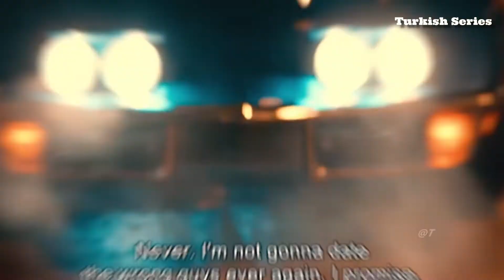Top 6 Turkish Netflix Series with English Subtitles | Turkish Series with English Sub on Netflix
Top 6 Turkish Netflix Series with English Subtitles
Turkish Series with English Sub on Netflix